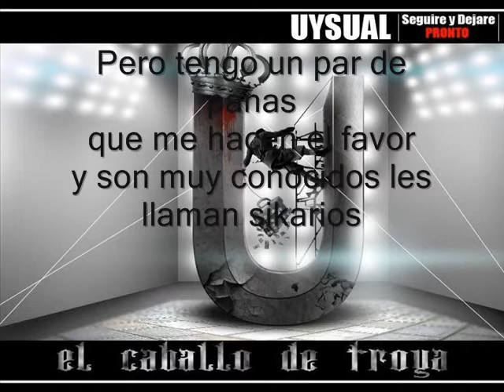Sikarios Cachorro ft Blaster,Uysual ·"By Infinity Records"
Choloma y San Pedro Sula
Uysual El Caballo de Troya
Blaster y Cachorro
Infinity Records
RECUERDEN DARLE LIKE AL VIDEO Y PASARLO A SUS AMIGOS..